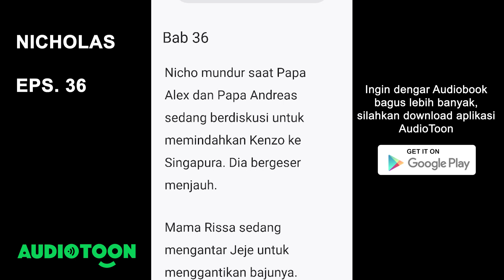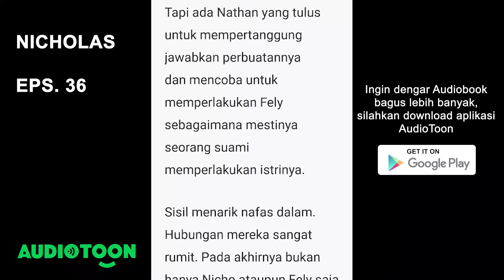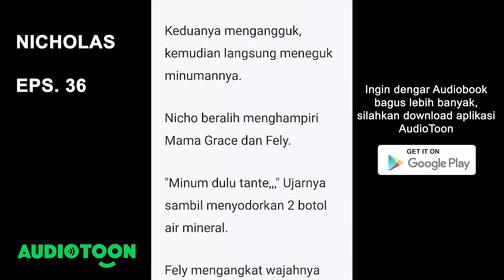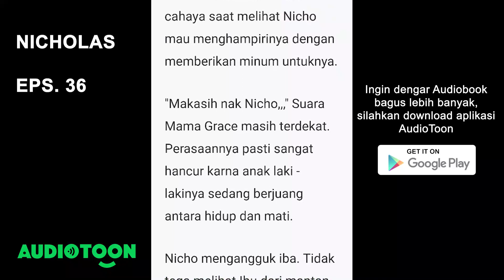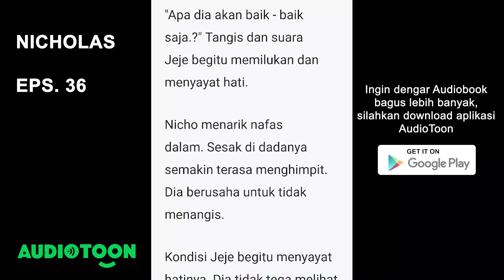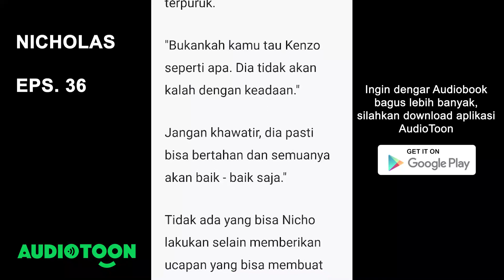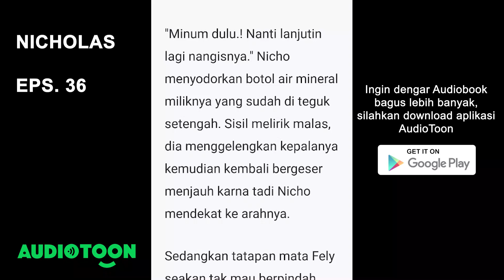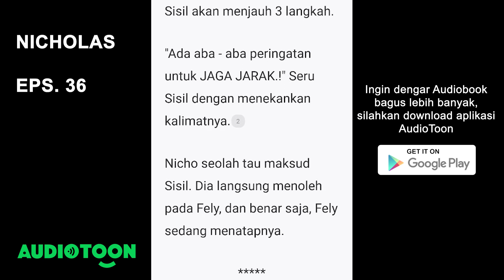Nicholas EPS. 36 | Audiobook Novel Indonesia